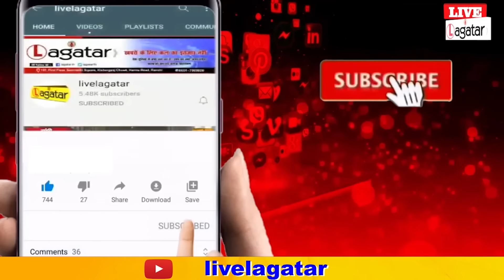अंधेरे कमरे में बिठा कर समय बर्बाद कर रही है हेमंत सोरेन के साथ ED ll Live Lagatar